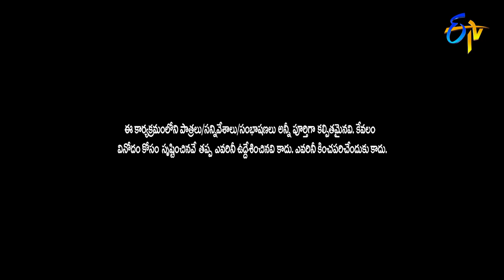Actor Nikhil Performance | Best of Extra Jabardasth | 9th April 2021 | ETV Telugu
Hero Nikhil takes the stage along with others and enchants the audience with their entertaining actions.